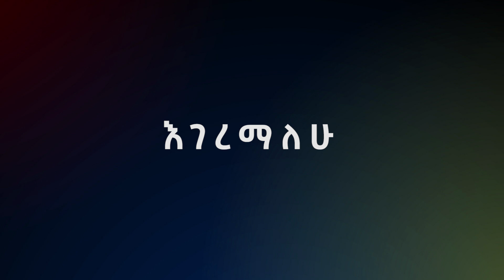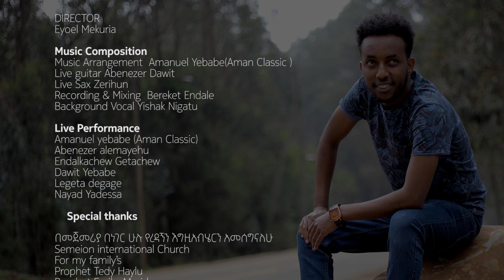DANIEL YIMER || እገረማለሁ || ዳንኤል ይመር New Ethiopian Protestant Mezmur 2020